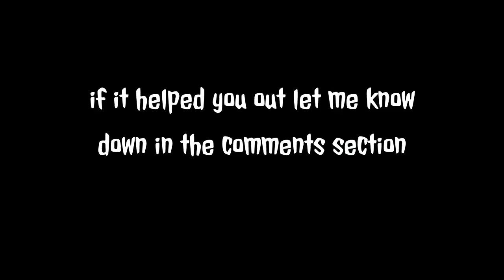THE BEST SHOPPING FREE PATH "SHANGRI-LA" WHOLE MAP OPEN | CALL OF DUTY: BLACK OPS 3